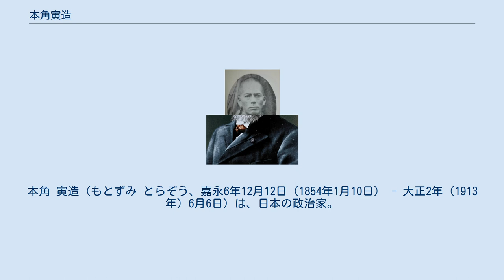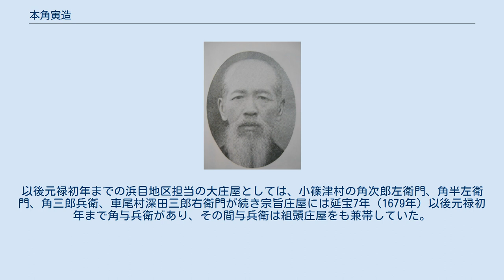本角寅造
本角 寅造（もとずみ とらぞう、嘉永6年12月12日（1854年1月10日） - 大正2年（1913年）6月6日）は、日本の政治家。
中浜村長（初代）、県会議員。
 小篠津村（のち鳥取県境港市小篠津町）の本角家は代々"与平"、"所十郎"を襲名する豪農で、大庄屋をつとめた由緒ある家柄だった。
 寅造は、先代所十郎の長男文蔵が幼少のため財ノ木の角家より入り、同家の家督を継いで明治18年（1885年）県会議員、続いて第7連合戸長を務めた。
 義弟本角文蔵 明治22年（1889年）11月中浜村長に就任し、小篠津尋常小学校を中浜尋常小学校と改めて新しい村づくりの中核とし、校地も拡張した。
 ^ a b c 『境港市史 上巻』 555頁 ^ 士分の在方役人に対して郡村行政の実務を担当したのが大庄屋以下の農村自治役人であり、在役人と呼ばれた。
在役人はまた郡政を担当する郡役人と、村政を担当する村役人に区分される。
郡村行政の最高責任者が大庄屋で、藩初期の会見郡には4名が配置され、会見郡を4構に区分して各々の行政を分担した。
宗旨庄屋は寛永10年（1633年）ころから各郡1、2名あて新設された。
寛永10年（1633年）の『大庄屋給帳』によると、会見郡には4名の大庄屋が配置されており、その内の一人車尾村次郎左衛門（深田氏）が浜目地区を担当したものと推定される。
以後元禄初年までの浜目地区担当の大庄屋としては、小篠津村の角次郎左衛門、角半左衛門、角三郎兵衛、車尾村深田三郎右衛門が続き宗旨庄屋には延宝7年（1679年）以後元禄初年まで角与兵衛があり、その間与兵衛は組頭庄屋をも兼帯していた。
郡役人を歴任した小篠津村角氏には現在の小篠津村「本角家」先祖と通称「麦垣角」の2系統があったといわれている。
当時の小篠津村は、南弓浜開発の中心基地となった村であり、角家は新田開発の先導役として弓浜半島の豪農に成長したものと思われる（『境港市史 上巻』昭和61年、336-342頁）。
「紀氏譜記」には江戸期の 小篠津村の旧家角与兵衛も紀氏一門の末葉につながる由緒を伝えている（『境港市史 上巻』昭和61年、17頁）